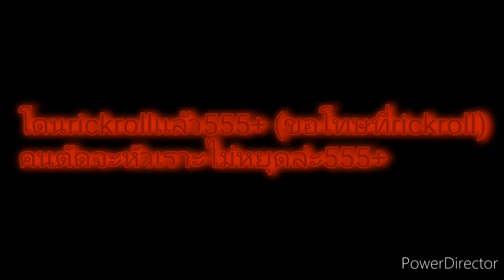ตัวอย่างSeason2ที่ไม่น่าใช่ตัวอย่าง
ขอบคุณที่ดูตัวอย่างขอโทษที่ใส่rickrollเเต่ถือว่าสุขสันวันโกหกย้อนหลัง2-3เดือนล่ะกัน